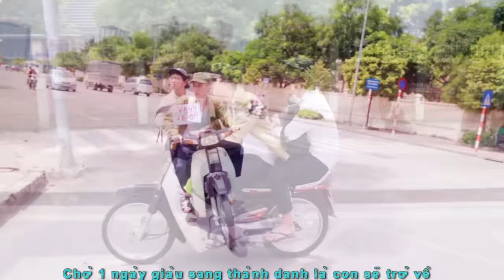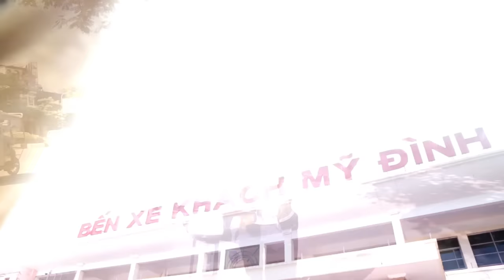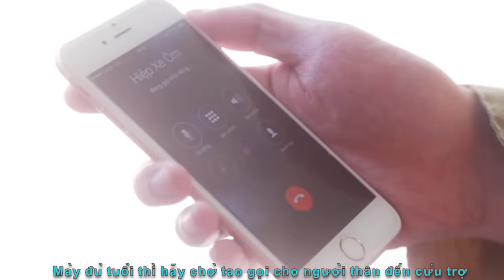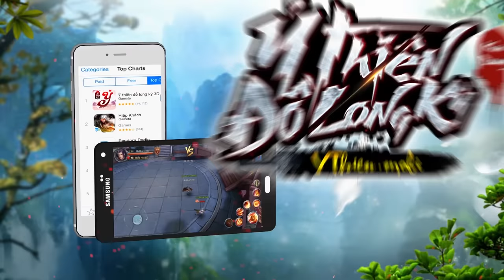Đời Anh Xe Ôm ( Despacito Nhạc Chế Parody ) - LEG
Đời Anh Xe Ôm
Despacito Parody ( Vanh Leg )
Mấy anh em rảnh thì tải game chơi cùng Vanhleg nhé. tặng anh em code 3 triệu chơi cho sướng: Vanhleg.gamota
Tải game tại:

Lyric :
Đời cha tôi đã đi làm xe ôm
Làm xe ôm mới quen được mẹ tôi
trước lúc rời quê nhà cha đã dặn dò thiết tha
hãy nối nghiệp của cha

Đi  -Từ đây ra đến bến xe mỹ đình bao nhiêu
À mà đi từ đây mà ra tận tới Mỹ Đình , 2 lít
Vãi , làm gì mà chém đắt thế e không có tiền đi đâu
Đắt cái mẹ cháu , mày đi thằng khác còn đắt hơn

Á đù , nhìn mặt mày sinh viên anh bớt cho 5 chục
Ngồi vật vờ từ sáng nên anh có tí bực
Hồi còn làm sinh viên a cũng éo có tiền
Ah Yeh . giờ , giờ đã làm xe ôm anh vẫn tiến có đèo
Cuộc đời thằng xe ôm nói chung là như …
Nghĩ về mẹ về cha ở quê mà thấy đau
Thấy đau VC
 lời của cha ấm áp như là vầng thái dương
Lời của mẹ ngọt ngào như là dòng sữa bò
Chỉ vì lời dặn dò năm xưa mà con vẫn lái xe
Vẫn luôn Yêu Nghề
Dù nghề này gập gềnh chông gai nhiều khó khăn
Mà lòng đã nguyện thề là sẽ hi sinh cho nghề
Chờ 1 ngày giàu sang thành danh là  con sẽ  trở về

Bao đời nay nhà anh chạy xe từ lâu và đã có tiếng rồi
Chú biết Chiến Xe ôm không
Ông Chiến là bố của anh
Gia đình anh  truyền thống đời con đời cháu là sẽ phải nối nghiệp
Phải tiếp bước cha anh
Nên anh mới lái xe ôm

Đôi chân lang thang ở Trần Duy Hưng
Mãi không kiếm được hàng
Hôm nay đói rồi
Xe ôm không em ,  anh chở em đi
sao đi đâu trông xinh thế
Đẹp thế
Làm tí xe ôm không cô
Lên ngồi xe làm vòng hồ
Anh sẽ k lấy tiền mà
Đồng ý thì ta đi luôn
Anh đây chưa vợ con gì
Bao năm nay chạy xe ôm
Nhưng hôm nay mới gặp được 1 cô gái xinh như là em đấy x2

Bố tiên sư mẹ
À thằng này là thằng mặt lờ xe ôm mà trêu vợ
Đờ cờ mờ nhà mày , mày thích chết à
Làm gì mà sồn sồn Như là chó sắp cắn người

Bố đây không sợ
Cuộc đời này gập gềnh chông gai tao còn không sợ
Vậy thì mày tuổi gì làm tao phải sợ
Mày đủ tuổi thì hãy Chờ tao gọi cho ng thân đến cứu trợ

Đang ở đâu chạy xe về đây về luôn và ngay  tao có việc
Có đứa sắp đánh tao
Gọi thêm cả thằng Thắng Xe ôm đi

Ê thằng kia chờ tí bình tĩnh đừng nóng bạn tao sắp đến rồi
Nó đang đến kia kìa
Nó đang đứng sau lưng mày

Đánh tao xem nào
Mày đừng tưởng rằng là xe ôm dễ bắt nạt
Vậy thì mày nhầm rồi anh em tao khắp nơi
Chỉ 1 cuộc gọi điện là anh em tao xuất hiện
Bất cứ khi nào

© Bản quyền thuộc về Vanh Leg
© Copyright by Vanh Leg ☞ Do not Reup